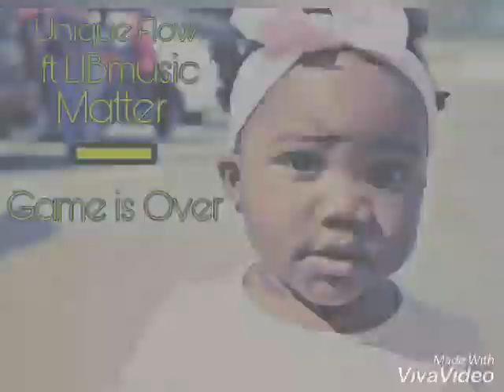Game Is Over - Unique Flow ft LIBmusic Matter